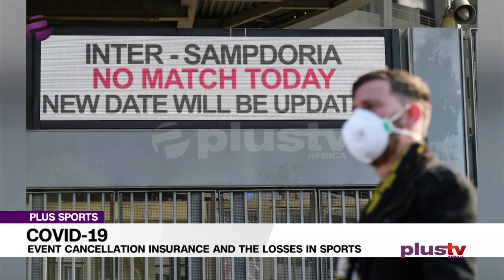Plus Sports Special: Event Cancellation Insurance And The Losses In Sports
What is the knock-on effect caused by postponed events and the rescheduling of sport events?

Should sporting events not proceed as planned, revenue will be lost or reduced.
Steve Nwabueze shares more light on business disruption and event cancellation insurance in mitigating the losses arising from COVID 19.